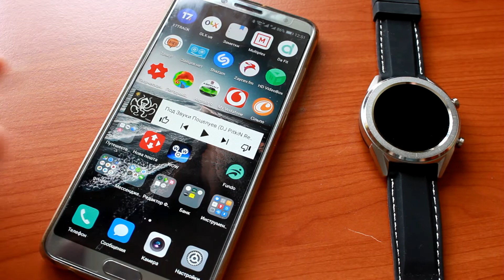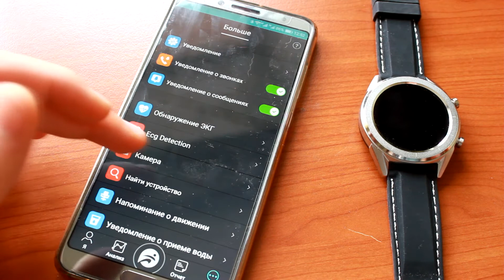Распаковка и Обзор смарт-часов NO.1 DT28 - smartwatch DT 28 review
Распаковка и обзор новых смарт-часов из Китая - DT 28
Совместимость - iOS / Android
Языки - Russian, Turkish, Hebrew, German, Italian, Japanese, French, Polish, Thai, Simplified Chinese, Traditional Chinese, English, Portuguese, Spanish, Arabic
Чип - Nordic NRF52832
Bluetooth 4.2
Защита  IP68
Вес 59g
Диагональ экрана 1.54
Разрешение 240*240
Тип дисплея TFT
Батарея 230MAH